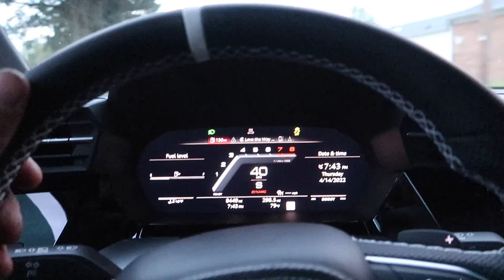Launch Control Reaction After Verkline Rear End!